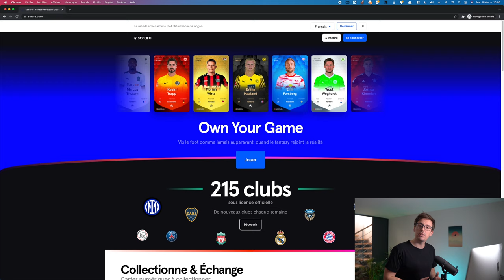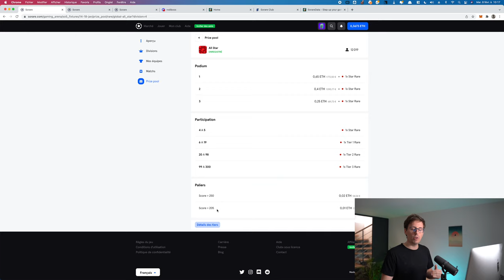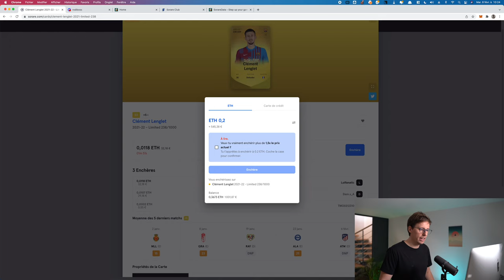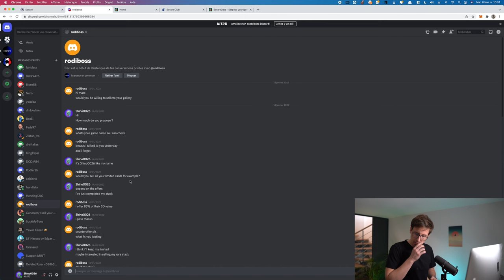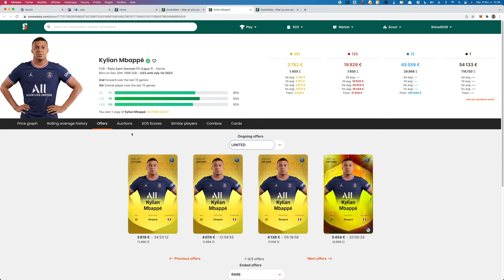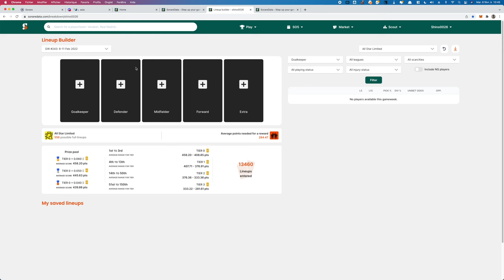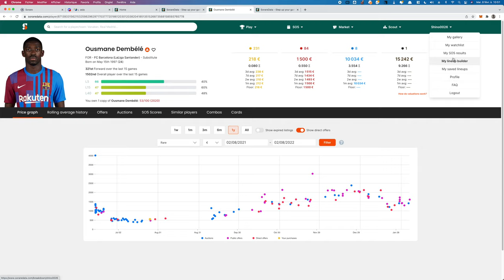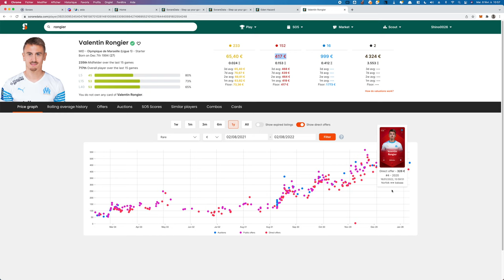Tuto Sorare : le guide complet pour bien débuter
Depuis un an, nous testons Sorare, la plateforme française qui fait rimer fantasy football et NFT. Dans cette vidéo, nous faisons un tour de toutes les fonctionnalités, et surtout combien bien débuter sur Sorare. Si vous vous lancez dans l'aventure, ou voulez progresser sur votre stratégie, ce tuto Sorare vous résume tout en 42 minutes.

Guide ultime Sorare, le sommaire :

00:00 Introduction
00:50 Qu'est-ce que Sorare ?
03:30 Bien débuter sur Sorare
06:39 Fonctionnement des championnats
09:30 Comment son notés les joueurs
12:30 Recrutement de vos joueurs, enchères et marché
18:00 Les outils indispensables à Sorare
22:12 Présentation de SorareData
36:05 Techniques de scouting et stratégie
38:20 L'avenir de Sorare
41:20 Conclusion

📹 Présenté par Vincent Bouvier
🎬 Monté par Vincent Bouvier